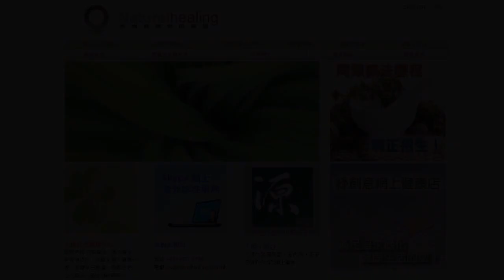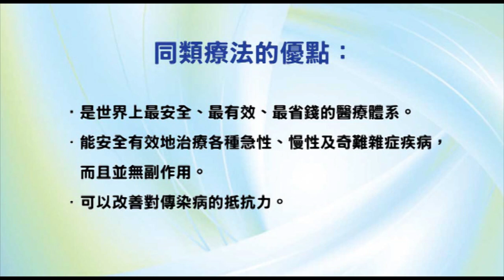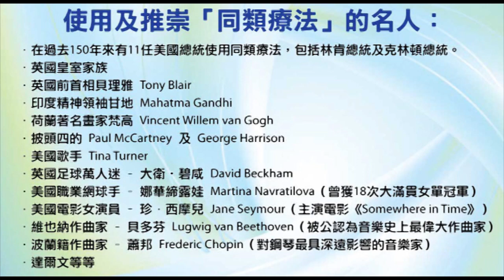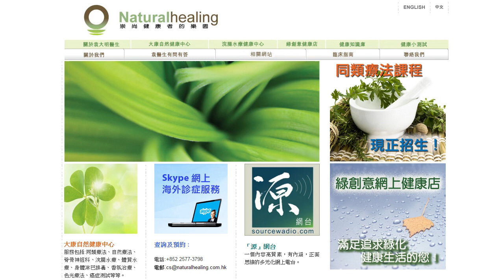《靈丹妙藥的同類療法》- EP37 - 岩薔薇黃花 Cistus Canadensis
今集袁醫生會介紹以下的同類療劑：岩薔薇黃花 Cistus Canadensis（又名 Rock Rose）。
 岩薔薇黃花 Cistus Canadensis 30C：
【臨床應用】
* 感染性疾病 Infectious Disease：淋巴結核Scrofula。
* 胃腸道疾病 Gastrointestinal Disorders：腹瀉Diarrhea。
* 營養和新陳代謝疾病 Nutrition and Metabolic Disorders：壞血病Scorbutus。
* 血液學和腫瘤學 Hematology and Oncology： *_癌症Cancer*_ 。
* 肌肉骨骼和結締組織疾病 Musculoskeletal and Connective Tissue Disorders：骨骼疾病Bone disorders。髖關節疾病Hip joint disease。
* 婦產科 Gynecology and Obsterics：乳癌Breast, cancer。白帶Leucorrhea。乳腺炎Mastitis。
* 兒科與遺傳學 Pediatrics and Genetics：腮腺炎Parotiditis。
* 耳鼻喉科疾病 Otolaryngology： *_腺體腫脹Glandular swellings。膿漏Pyorrhea*_ 。鼻咽癌Nasopharyngeal Cancer。咽喉炎Pharyngitis。咽喉痛Sore, throat。
* 眼科疾病 Ophthalmologic Disorders：眼炎Ophthalmia。
* 皮膚科疾病 Dermatologic Disorders：丹毒Erysipelas。帶狀皰疹Herpes zoster。醫院壞疽Hospital gangrene。狼瘡Lupus。化膿性指頭炎Panaritium。潰瘍Ulcers。
--- 印度精神領袖：聖雄甘地 Mahatma Gandhi
--- 荷蘭畫家：梵高 Vincent Willem van Gogh
--- Beatles 披頭四樂隊成員：Paul McCartney 及 George Harrison
--- 英國足球員：萬人迷大衛‧碧咸 David Beckham
--- 美國職業網球手：娜華締露娃Martina Navratilova（曾奪取 18 次大滿貫女單冠軍）
--- 美國女演員：珍．西摩兒 Jane Seymour（主演電影 Somewhere in Time）
--- 維也納作曲家：貝多芬 Lugwig van Beethoven（被公認為音樂史上最偉大作曲家）
--- 波蘭籍作曲家：蕭邦 Frederic Chopin（對鋼琴演奏影響力最深遠的音樂家）